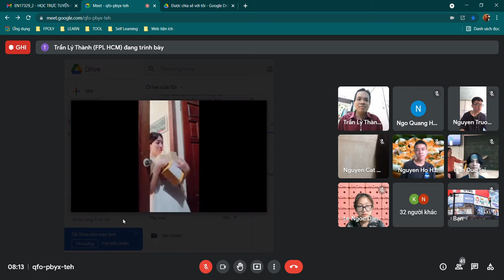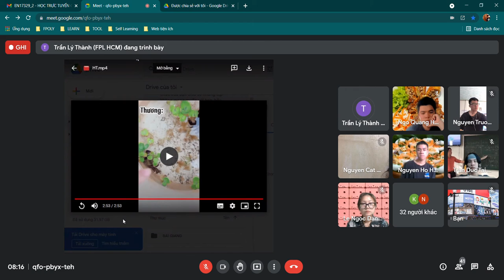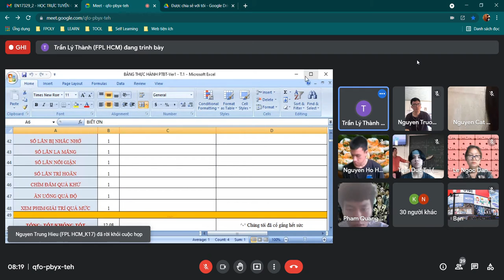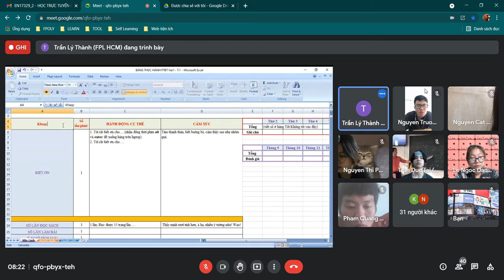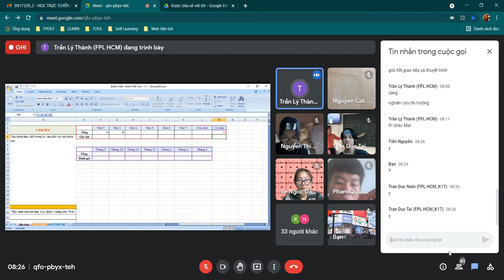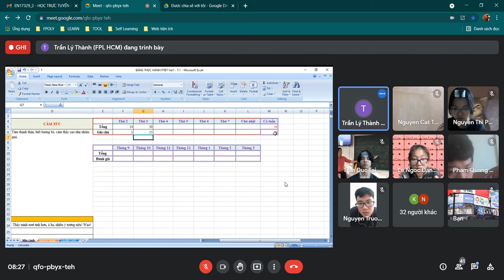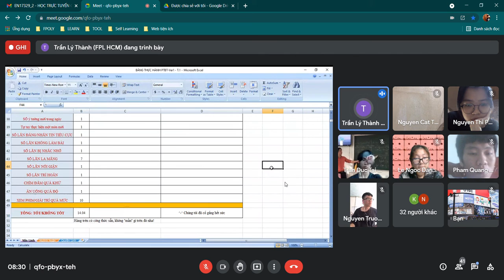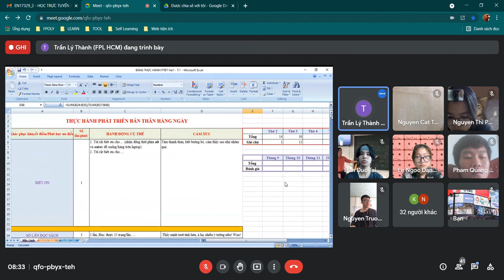KNHT - clip cá nhân mẫu; bảng phát triển bản thân + Công thức tính